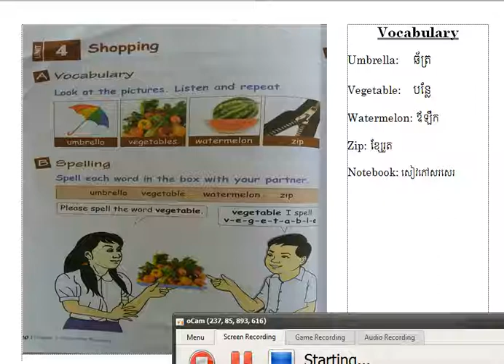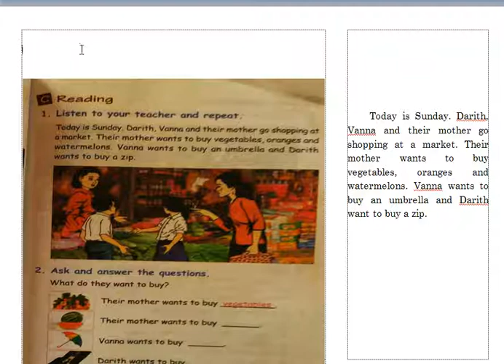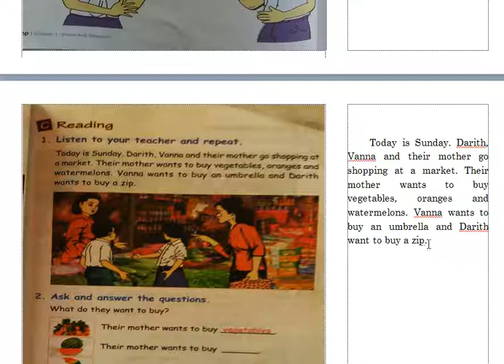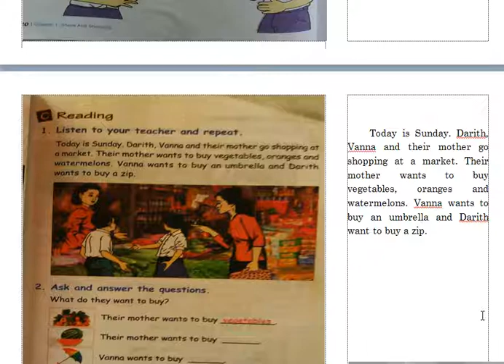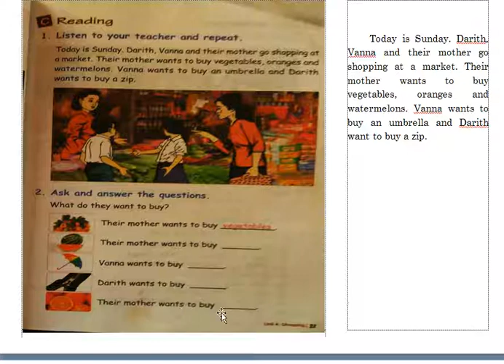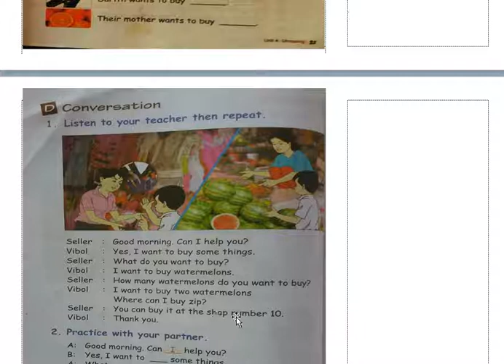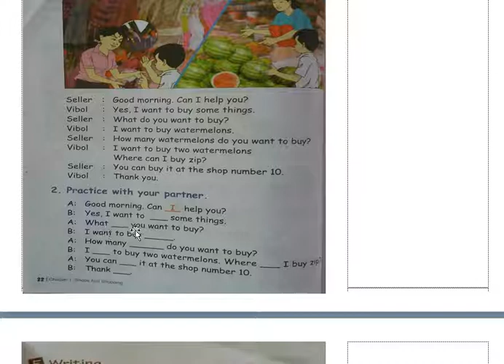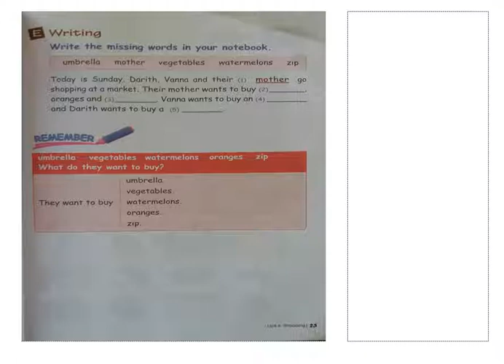study English book grade 5 Unit 4 សិក្សាភាសាអង់គ្លេសកម្រិត៥ មេរៀនទី៤